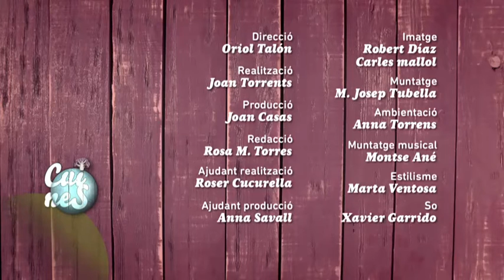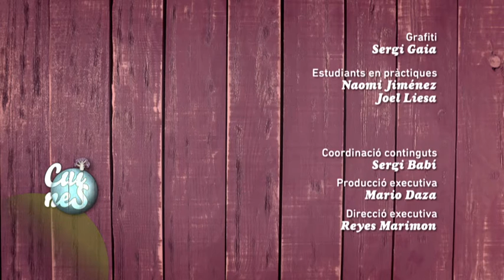Canapès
Ingredients per a 4 persones canapès de bacallà: 1 cogombre, 2 iogurts grecs, 2 grans d'all, menta fresca, oli d'oliva verge extra, bacallà fumat, 1 llima, 4 endívies i sal. Ingredients per a 4 persones tàrtar de llagostí: 750 g de llagostins, 2 alvocats, 1 ceba tendra, julivert, 1 cullerada de mostassa, 5 ous, 1 cullerada de salsa de soja, suc de llimona, 1 cullerada de salsa Perrins, 1 cullerada d'oli de sèsam, sal, pebre negre i torrades.